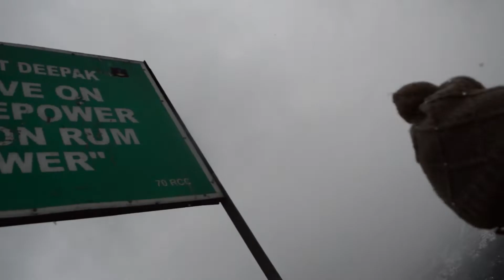Best Snowfal In Manali | New Year Celebration 2019 |mystery of us [VLOG]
Hey beautiful people 😘.. we back with last vlog of Manali trip, this is the 3rd & 4th day in Manali. Those who have not checked our Solang valley vlog.. please checkout. Here on 3rd day we decided to go Manikaran Gurudwara as this is the 1st day of 2019, so we planned to get Guruji's 🙏 blessings to start our new year. So guys we are sharing these blessings with you all as well, as we love you so much😘🤗. Had amazing langar of kadi chawal( kadi rice) cooked  in natural hot spring water🤩.. we were amazed to see such a God's natural gift of boiling water coming from mountains adjacent to chilly waterfall. Really amazing and spectacular views 👌.

It was really blessed day that we finally saw SNOWFALL 🤩😍😍yes snowfall way going to Gulaba on 4th day(last day in Manali).. The spectacular views of snowfall & beautiful views of mountains with chilled weather made our day🥰.

Guys we do everything for you all.. we need more love & support from you. Please subscibe if you like our vlog & love our mystery with adventure. Do share & give big thumbs up 👍.
Don't forget to click on Bell 🔔 icon to see our upcoming vlogs notification.

stay blessed 🙏 & happy. Love you all ❤️